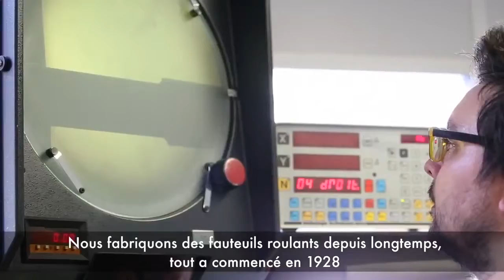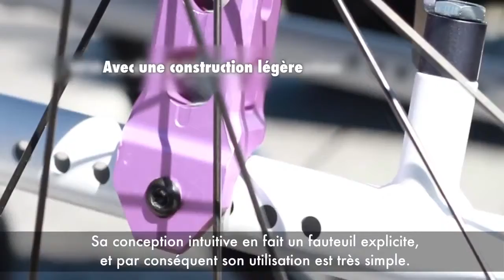silla Invacare Action 5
silla de ruedas manual Invacare Action 5